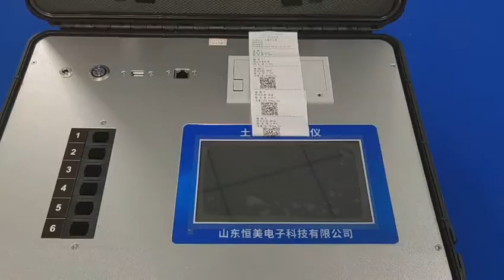Soil nutrient detector HM-GT1（GT1展示）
The highly intelligent soil nutrient detector HM-GT1 has 6 detection channels, which can detect the PH and TDS of nitrogen, phosphorus and potassium organic matter in soil and water, and has the function of soil testing formula recommended fertilization amount.